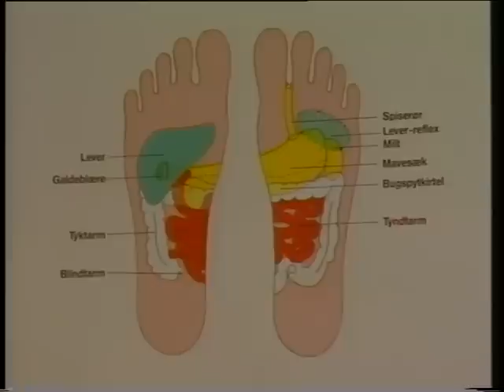zoneterapi greve strand 19930000